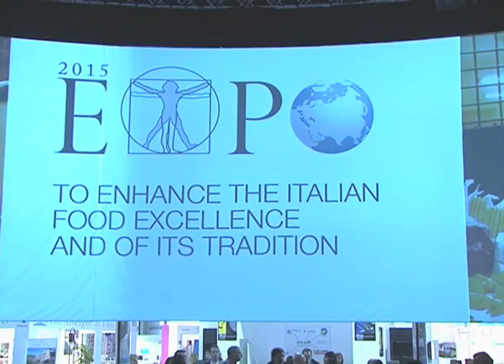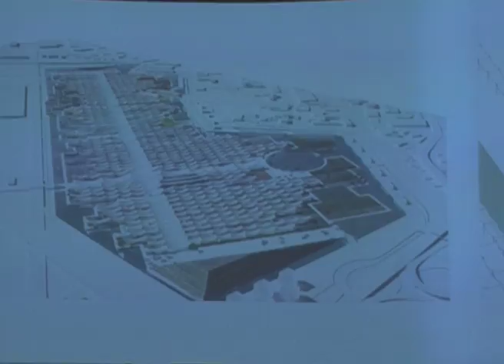20_02_2010_Stanca_e_Gatto alla Bit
20/02/2010
Lucio Stanca Amministratore Delegato EXPO 2015 S.p.A. e
Matteo Gatto Direttore del settore tecnico del progetto di Expo, presentano alla Bit  il programma di
EXPO 2015 agli operatori turistici